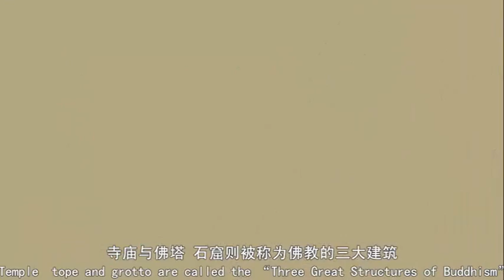寺庙（汉语版） Live Class Online, Learning Chinese,